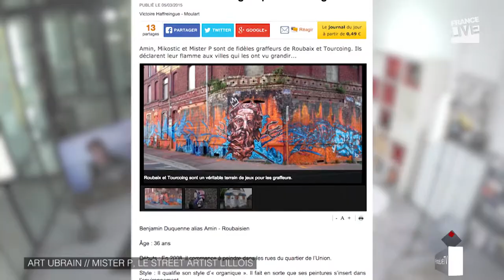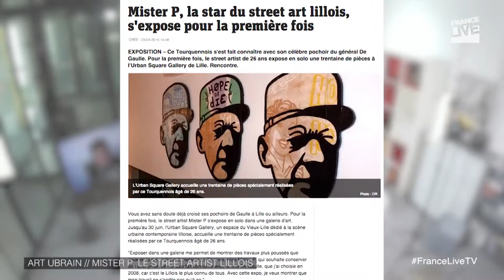Mister P : la star du street-art lillois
Le Nord n’est pas qu’une terre de mineur mais également une terre de graffeurs. Rencontre avec une star du street art lillois : Thomas alias Mister P.